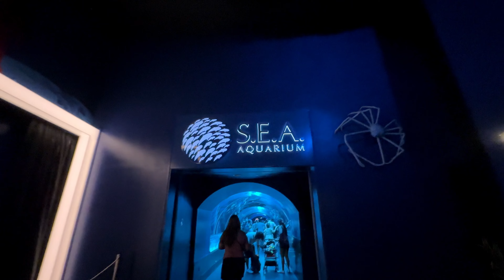S.E.A. Aquarium Singapore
Welcome to the S.E.A. Aquarium Singapore, one of the largest and most impressive aquariums in the world! Join us on an underwater journey as we explore the breathtaking marine life and fascinating exhibits that make this aquarium a must-visit attraction.

Let's explore, laugh, and discover together. Your support means the world. Thank you so much and have a great time.